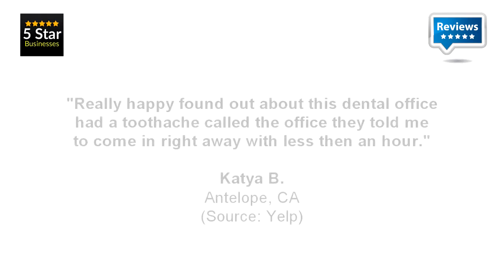Marconi Dental Group - REVIEWS - Sacramento, CA Dentists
Reviewed: ★★★★★Marconi Dental Group is a top reviewed dental services in Sacramento, CA. This video shows some of the excellent reviews and testimonials that have been offered by their happy clients. (Real reviews by real customers)

For more information you can visit them at:

Marconi Dental Group
4350 Marconi Ave
Ste 100